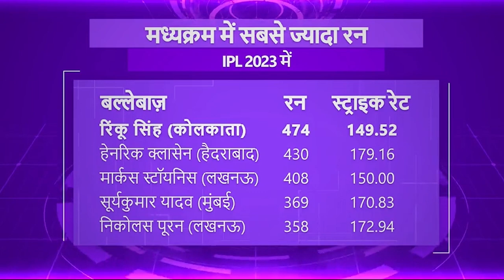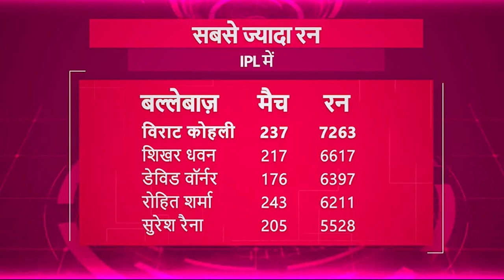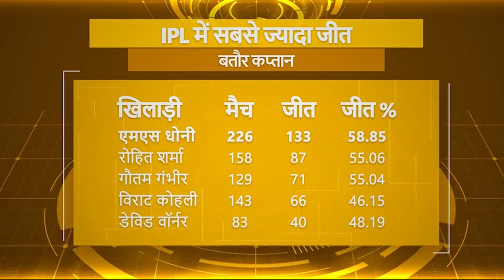IPL 2024|Top Five India Cricketer in IPL 2024